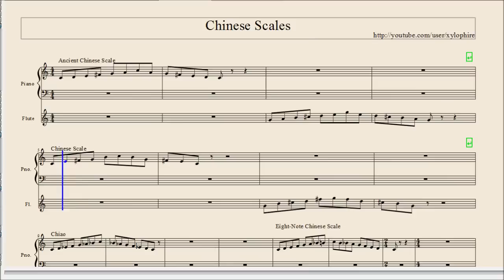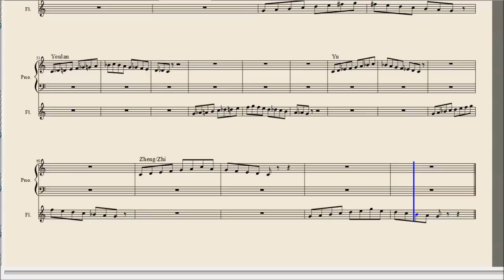Chinese Musical Scales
A series of chinese musical scales.  Some of them have Western counterparts, but many of them are fairly exotic-sounding.  Each is played on the piano with a C tonic and then the flute with a G tonic.  Made in MuseScore.

See below for times corresponding to scales.

0:04 - Ancient Chinese Scale
0:12 - Chinese Scale
0:20 - Chaio
0:28 - Eight-note Chinese Scale
0:38 - Gu/Kung
0:46 - Gu Xiao/Jia Zheng/Qing Shang/Yu 2
0:54 - Jiao/Man Gon/Quan Ming/Yi Zhe
1:02 - Jin Yu/Qing Yu/Shang 2
1:11 - Kung 2
1:19 - Man Jue
1:26 - Shang
1:34 - Xin
1:43 - Youlan
1:54 - Yu
2:02 - Zheng/Zhi